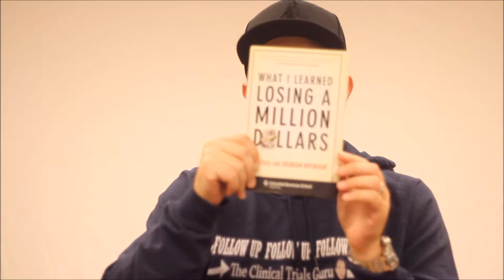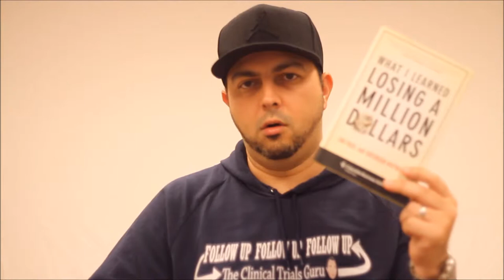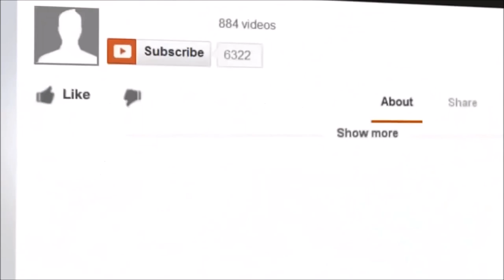What I Learned Losing A Million Dollars Book Review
I am a licensed CA real estate agent feel free to give me a call if looking to buy or sell a property!